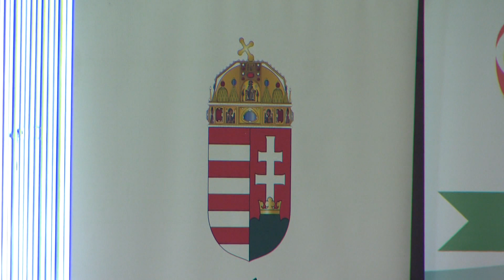Köszönet a helytállásért, a fegyelmezettségért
A Honvédelmi Minisztérium Lehel utcai objektumában tartotta meg havi parancsnoki értekezletét dr. Ruszin-Szendi Romulusz altábornagy, a Magyar Honvédség parancsnoka április 20-án.

Készítette:

▶ Draveczki-Ury Ádám
▶ Ferenczi János
▶ Hanula Gábor
▶ Kutai Bence
▶ Szűcs László
▶ Trautmann Balázs